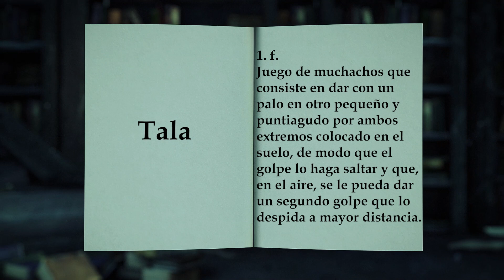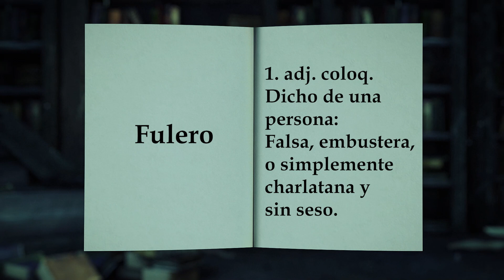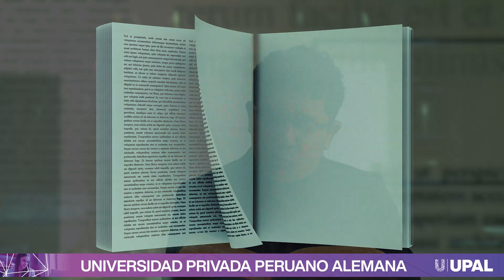PBO - EL SIGNIFICADO DE LAS PALABRAS con KIKEBRAVO📜 TALAR, ÍNFIMO, BAMBALINA…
🔴 TALAR, ÍNFIMO, BAMBALINA…